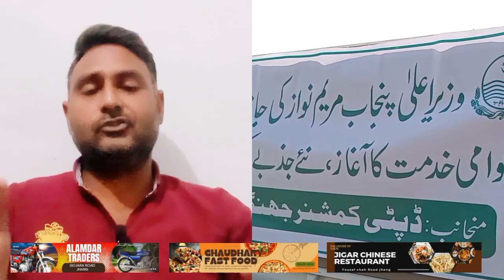nigahban ramzan package | نگہبان رمضان پیکج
maryam nawaz
ramzan package
8171 ehsaas program 2024
ehsaas program
rana jabbar
muft atta
8171
bisp
nigahban ramzan program
ehsaas rashan program
imran khan
8171 check online 2024
maryam nawaz new program
bisp new payment 2024
lahore airport
lahore weather
lahore punjab
latest lahore news
ramzan program
saylani welfare free rashan program
free
latest news
breaking news
banksnews
banksnews.pk
negahban rashan program
negahban program registration
لاہور
ramzan relief package 2024 in pakistan
utility store rashan program
city 42
nigahban ramzan package
pmt score check karne ka tarika
pmt score check karne ka tarika 2024
ramzan nigahenban package
ramzan rashan package 2024
free rashan program 2024
bisp good news
nawaz sharif
bisp 10500
bisp 9000
bisp 8500
maryam nawaz latest
nigahban program
bisp 2024
breaking lahore news
bisp new survey 2024
8171 new update 2024
ehsaas rashan
bisp 8171
ehsaas program new updates
relief package
maryam nawaz today
rashan program
news
ramadan package
ehsas program
ehsaas 2024
2024 ehsaas program
maryam nawaz sharif ne punjab walon ko khushkhabri de di
25000 kaise milenge